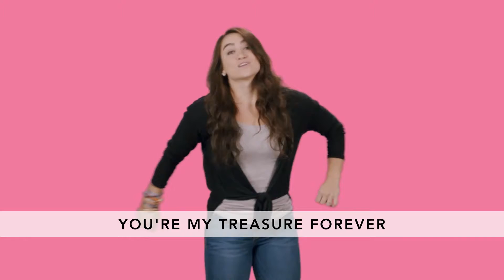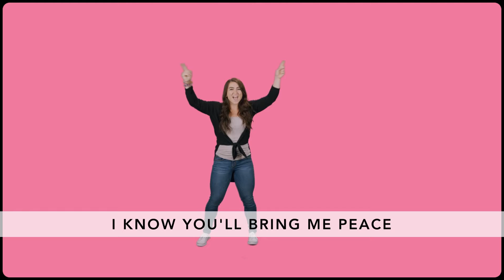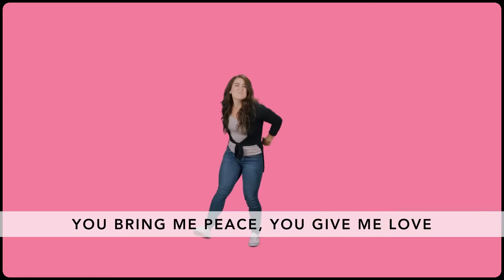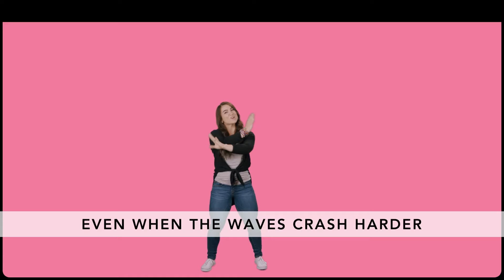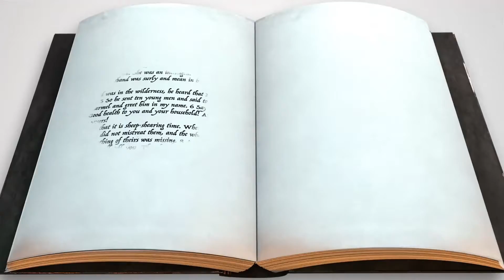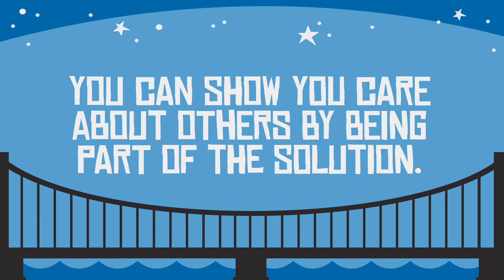K-5th, Kids Church Online, April 25, 2021